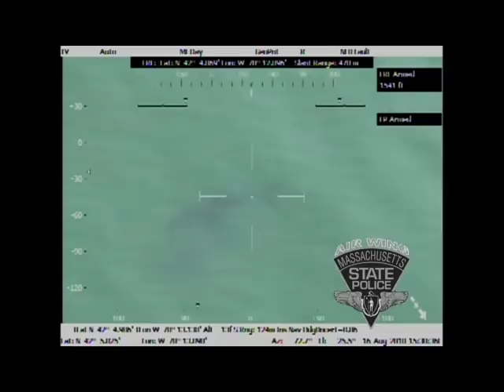Shark Spotted by Air Wing, Beachgoers Warned by Crew via P.A.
Video of shark spotted by Troopers Fairchild and Boulos, who are assigned to the Air Wing. They also had Provincetown Police Officer Rich Alves on board when they all spotted the shark about 30 yards off the Race Point Beach in Provincetown. They alerted beachgoers using the helicopters P.A. system to exit the water due to the proximity of the shark to the shore.